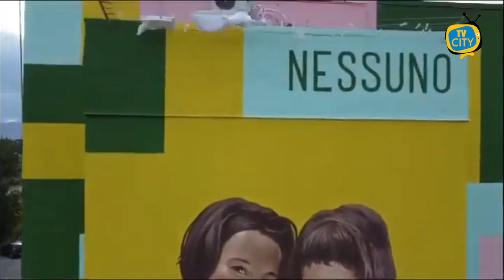Operazione "Alto impatto": sequestrati denaro, armi e droga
Nella mattinata di ieri la Polizia di Stato, l’Arma dei Carabinieri e la Guardia di Finanza hanno svolto una vasta operazione, con modalità “Alto Impatto”, all’interno del “Parco Verde” di Caivano (NA) e nelle località limitrofe dove sono state effettuate decine di perquisizioni.
Al termine delle predette attività sono stati rinvenuti e sequestrati: sostanza stupefacente del tipo cocaina e hashish, armi e relativo munizionamento, denaro contante nonché impianti di videosorveglianza con telecamere poste a vigilanza di locali ed aree esterne.
Sono stati effettuati controlli amministrativi finalizzati alla verifica del rispetto delle norme del Codice della Strada e delle condizioni di salubrità ambientale ed igienico-sanitaria dei vari immobili ivi ubicati.
In particolare, sono state identificate 79 persone, controllati 149 veicoli, di cui 12 sequestrati, sanzionato amministrativamente il titolare di un bar per mancata esposizione della tabella orari ed altresì contestate 46 violazioni del Codice della Strada.
Da ultimo, ha avuto inizio l’attività di censimento dei circa 700 appartamenti del Parco al fine di accertare la regolare occupazione degli stessi.
Le operazioni rappresentano, ancora una volta, la presenza dello Stato in quei territori caratterizzati da un forte disagio.
L’attività in questione è, tra l’altro, sintomatica di un piano strategico caratterizzato da interventi cadenzati e strutturati volti a riaffermare i principi di legalità.
Per questo “Alto impatto” sono stati impiegati oltre 400 operatori delle diverse forze dell’ordine, inclusi i reparti specializzati come la Polizia Scientifica, la Polizia Stradale, il Reparto Prevenzione Crimine, le Unità Cinofile antidroga della Polizia di Stato, il Nucleo Cinofili antidroga e per la ricerca di armi dei Carabinieri, le Unità Cinofile antidroga e antiterrorismo della Guardia di Finanza, i Reparti del Gruppo di Castello di Cisterna, le SIO del Reggimento Campania, le API del Gruppo di Napoli, il Gruppo di Frattamaggiore nonché i reparti ATPI del Gruppo Pronto Impiego di Napoli, di Giugliano in Campania e di Torre Annunziata della Guardia di Finanza coadiuvati dalla Polizia Metropolitana di Napoli e dai Vigili del Fuoco.
Le operazioni sono state controllate dall’alto dagli elicotteri del Reparto Volo della Polizia di Stato e della Sezione Aerea della Guardia di Finanza.